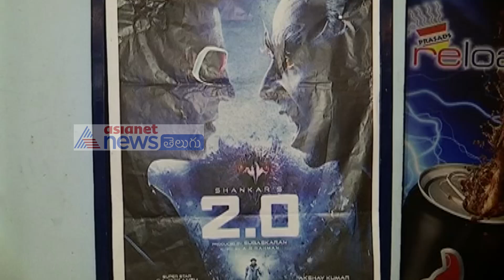Kids Celebrating Rajinikanth Birthday in Hyderabad | Imax | ROBO 2.0